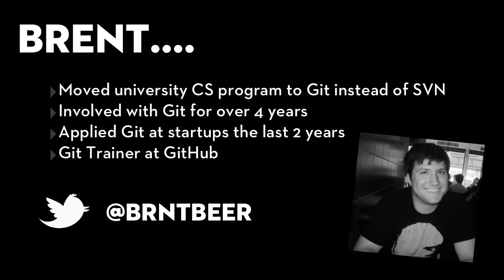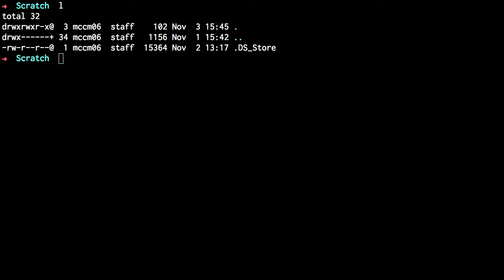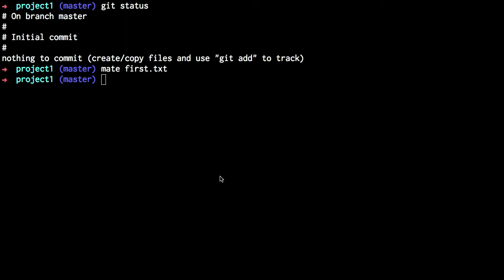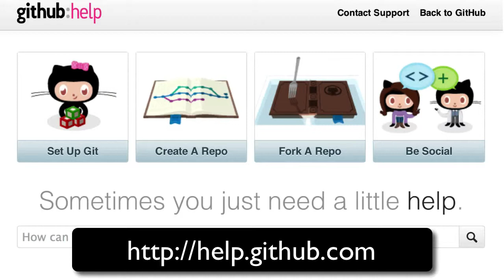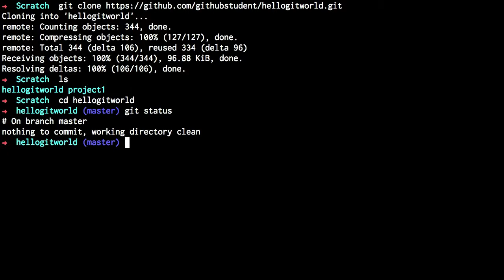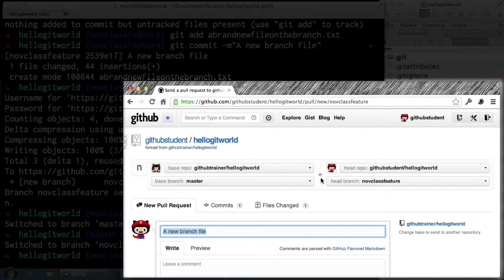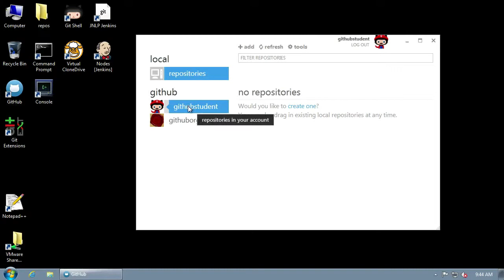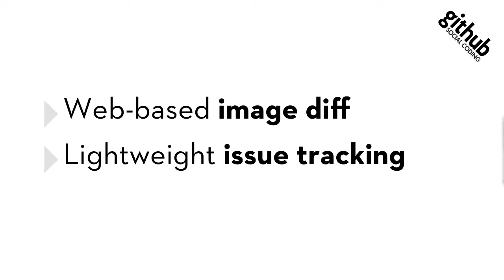Tutorial Basics of Git and GitHub